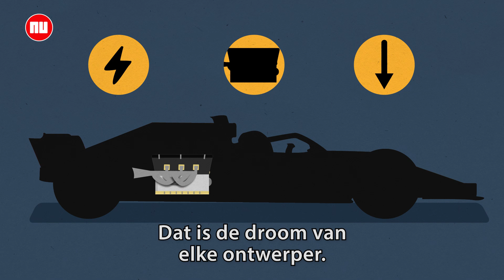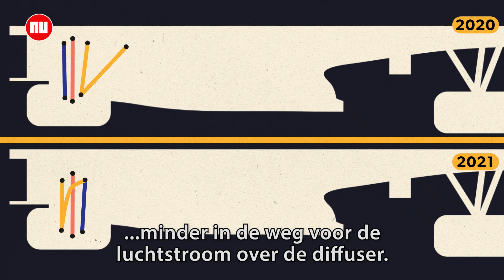Waarom de auto van Max Verstappen dit jaar zoveel sneller is | NU.nl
De RB16B van Max Verstappen is dit jaar veel sneller dan vorig jaar. Hoe dat zit laten we zien in deze video.